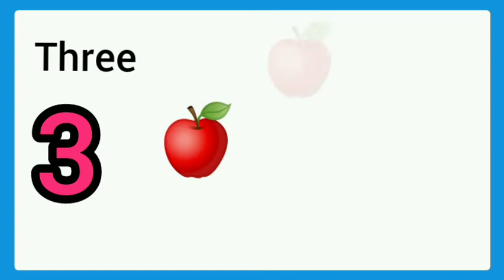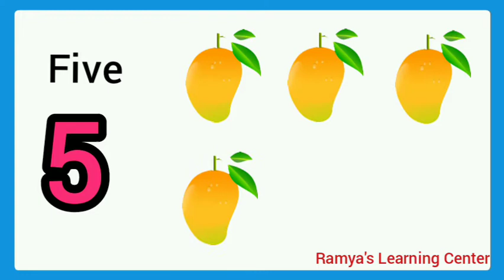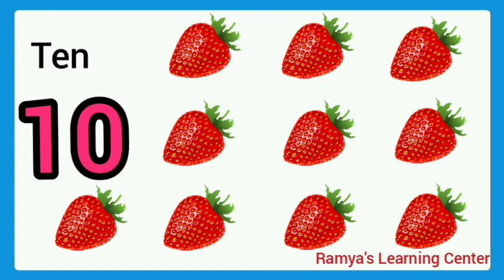Numbers 1 to 10 for kids/numbers 1 to 10 for kindergarten/lkg/nursery/preschool/toddlers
Numbers 1 to 10 for kids/Learn numbers 1 to 10/Counting 1 to 10/Numbers 1 to 10/Counting to 10/1-10 /counting 1 to 10 for kindergarten /
Query solved :
lkg numbers 1 to 10
lkg numbers learning
numbers learning with objects
lkg numbers easy learning
Numbers for kids
numbers 1 to 10 for lkg
numbers 1 to 10 for lkg class
numbers 1 to 10 for lkg students
numbers 1 to 10 for kidd to learn
numbers 1 to 10 for toddlers
1 to 10 for nursery
1 to 10 for kindergarten
numbers 1 to 10 for nursery
1 to 10 numbers for kids
1 to 10 numbers
1 to 10 numbers with objects
1 to 10 numbers with pictures
1 to 10 numbers in english
1 to 10 numbers with spelling
Learn numbers with objects
Learn numbers with spelling